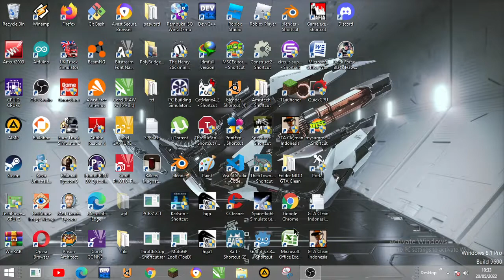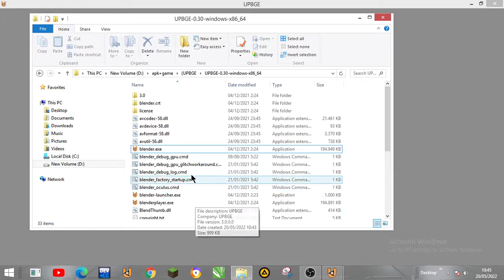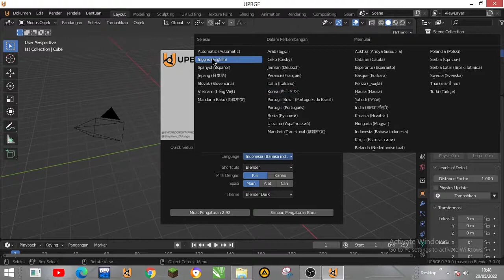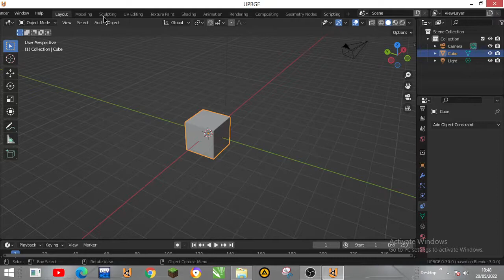cara memasang upbge di laptop/pc 2022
hallo guys,
di vidio kita kali ini saya akan memberikan cara memasang upbge di laptop/pc 2022.maaf kalok suaranya kecil.apa itu ubge?upbge adalah game engine ringan yg sempat di hetikan namum sekarang di lanjutkan.